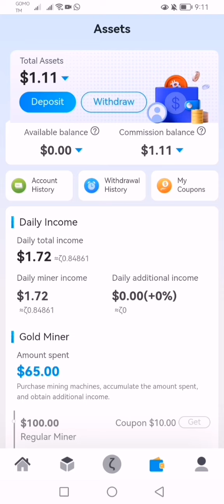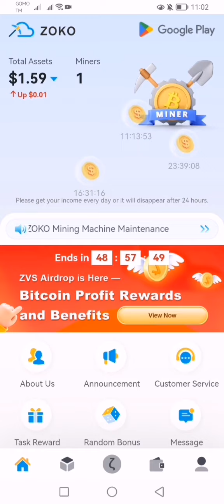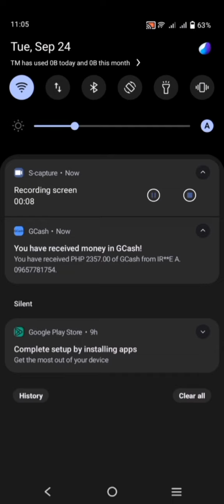ZOKO MINING UPDATE LIVE & PROOF OF WITHDRAWAL ($46) 6 MONTHS NA STILL PAYING PA DIN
ZOKO MINING / JUMP MINING

NEW PLATFORM